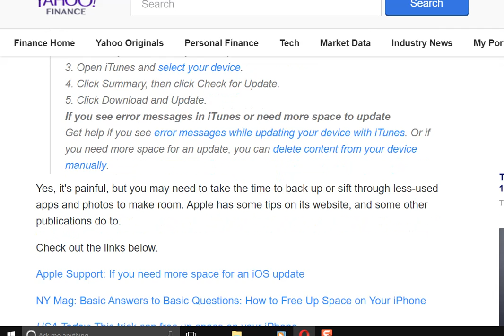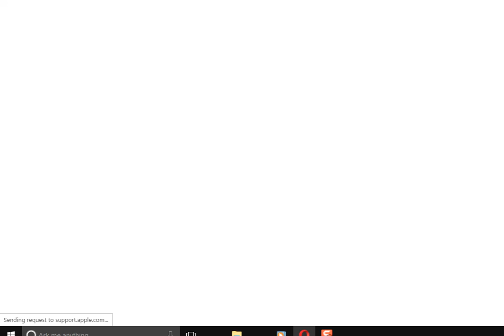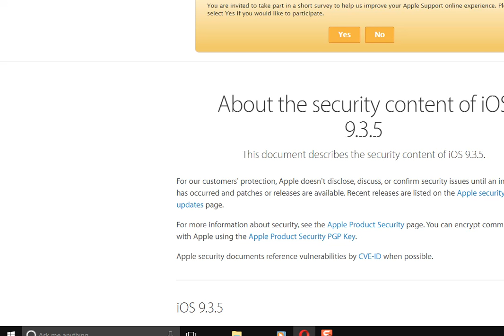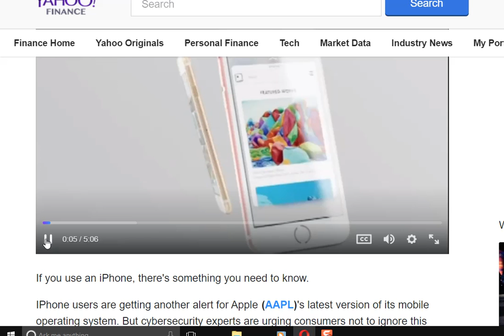apple os security part II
I advise all apple owners to install the update on their apple devices, iphone, ipod touch, ipads,